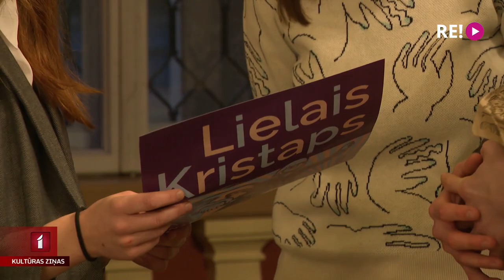Atklāts “Lielais Kristaps”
Kinoteātrī “Splendid Palace” atklāts nozīmīgākais Latvijas filmu nozares pasākums – Nacionālā kino balva “Lielais Kristaps”. Pandēmijas dēļ jau vienreiz pārceltais notikums, kā ierasts, pulcēja Latvijas kino profesionāļus un interesentus. Tiesa, prieku par ilgi gaidīto satikšanos slāpēja traģisko ziņu plūsma no Ukrainas. Pasākumu apmeklēja arī Līga Gaigala.